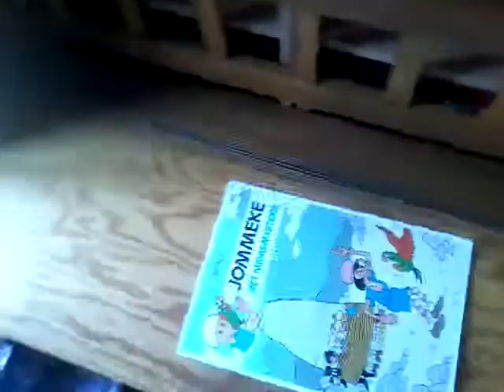Mijn nieuwe fans (Boris & victor)